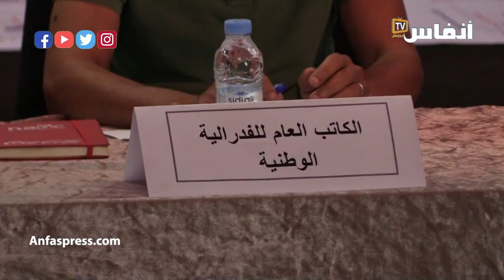البيضاء: فدرالية بائعي قطع الغيار تسلط الضوء على مشاكل القطاع